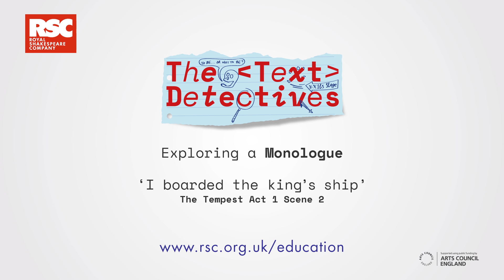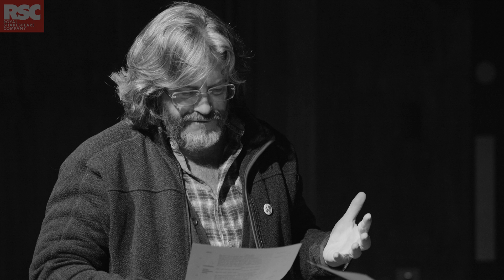Exploring a Monologue | Text Detectives | Royal Shakespeare Company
Using Ariel's speech from Act 1 Scene 2 of The Tempest Mark Quartley suggests three key things to look for and explore whenever you are looking at a monologue for the first time, including Imagery, Metre and Word Choice.